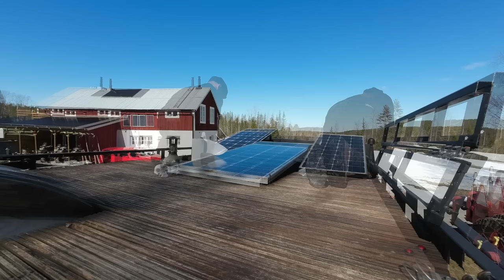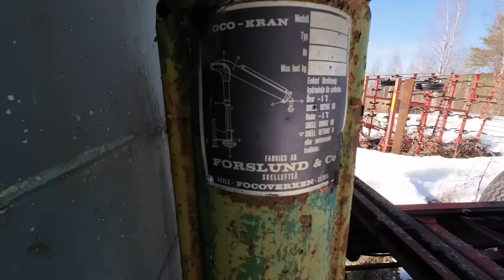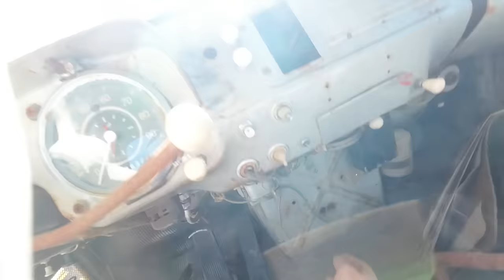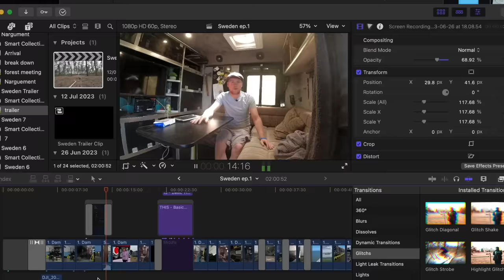Aurora Overhead - Ep.6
It only took the Aurora Borealis to reset my mindset:
A local Beaver took down another tree so we head out to go "clean it up".
We venture back out onto the frozen lake again to have a beer.
I question work, my creativity and life in general, but that's ok because that night had something more important in store.

Series Description:
This series will cover 2 stories, one is your usual Vanlife travel vlog, the other is very different.
Things were not going so well behind the veneer of online presence. A build up of adverse situations both public and private culminated into somewhat of a derail.
I needed an out, a reset, so I set off on anover-due journey in my self converted Sprinter Ambulance to ascertain the source of my issues. It worked back in 2018 when I first set off in this old battered truck and embarked into Vanlife, so maybe it could work again now.
I had a destination in mind but no other plan from there, just like I used to. Maybe along the way I'd get jolted back onto the rails I'd managed to fall off.